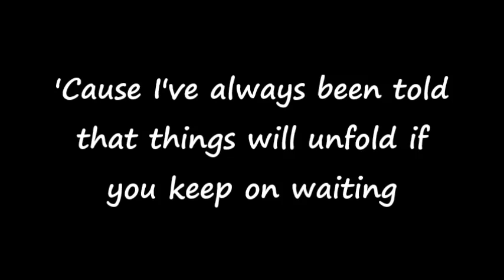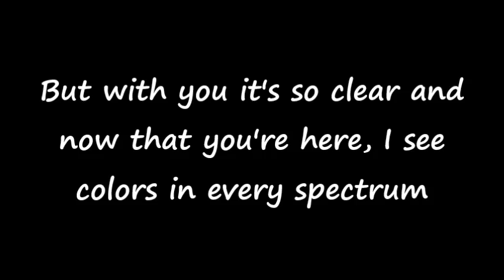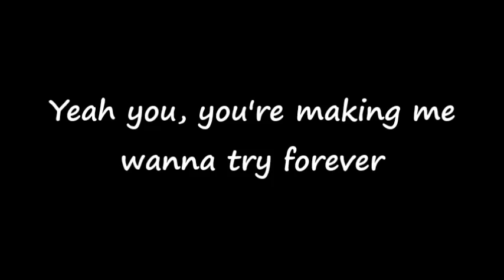Sweet Baby - Origo feat. Cody Butler - LYRICS.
Lyrics:
I was never the one to write up a song for just anyone, I, I was always the one to find myself lost in long conversations, though
'Cause I've always been told that things will unfold if you keep on waiting
But then you came along and proved me all wrong, I was so mistaken

'Cause you glue all the pieces back together
Yeah you, you take all my wrongs and make 'em better
Yeah you, you're making me wanna try forever
I feel so free
Oh, my sweet baby

I was never the one to give up the ghost, no, I was so stuck I kept on playing my part wanting to give up 'cause nothing was changing
But with you it's so clear and now that you're here, I see colors in every spectrum
Guess I finally learned my lesson

And I'm thinking out loud
We won't need nothing else
For the rest of our time
And I know it so well
I will always be by your side